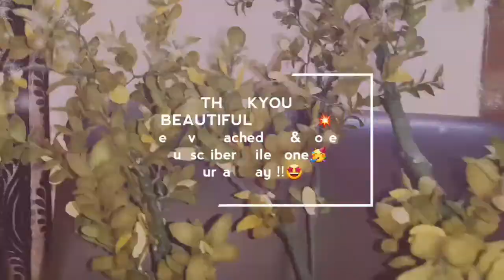PAPER DIY CRAFTS || First 1000 SUBSCRIBERS !! Thankyou !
Just want to extend my thanks to everyone who helped me reach this  goal 😊
Yes ! I was reading that gratitude message from a card 😆
thankyou so much viewers for helping me reach 1000 subscriber mark !!
That's a significant milestone. Creating paper DIY crafts is a fantastic way to celebrate and engage with my audience. I Consider making a special video or tutorial showcasing some unique paper craft ideas, such as origami flowers, paper sculptures, or handmade greeting cards. Expressing my  gratitude to my subscribers for your support and encouragement, and continue to share my  creativity and passion for crafting.